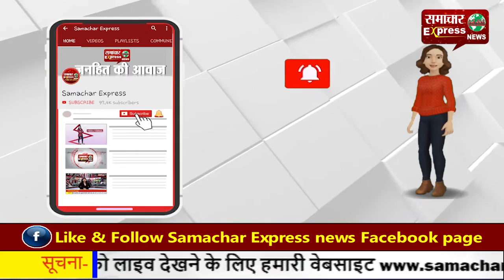अम्बाला में छाई घने कोहरे की चाद्दर, वाहनों के थमे पहिये